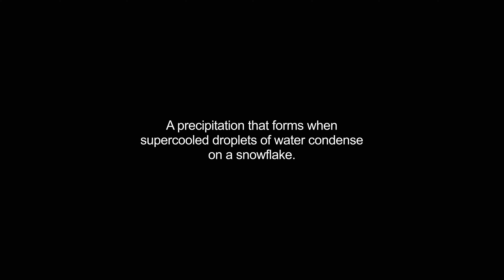graupel video Dictionary meaning and pronunciation